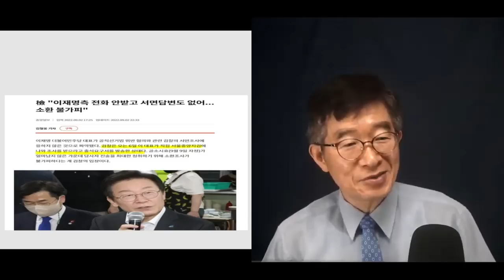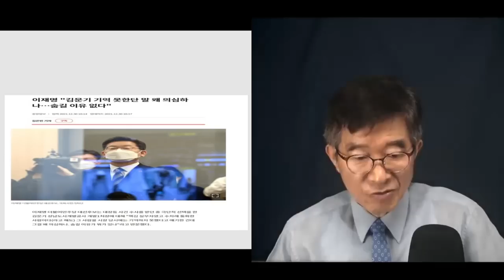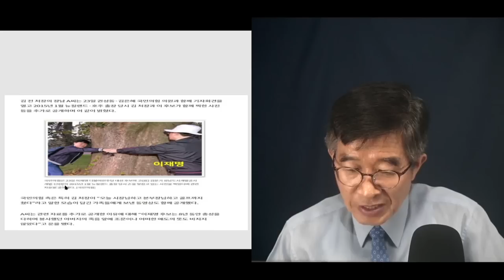검찰소환, 뭉개기 외에 다른 대안은? / 이재명, 공직선거법(허위사실유포) 피하기 / 발언 내용이 모두 남아있는데, 어떻게 피할지 [공병호TV]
Bitcoin : 3MTW849AkP2ftLeSK2teZHMmzLu7Z83s9U